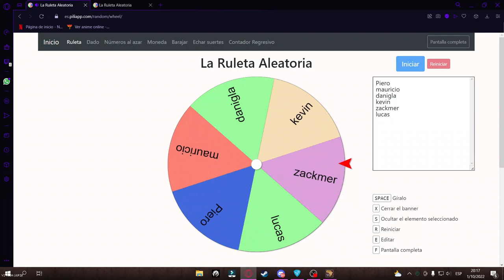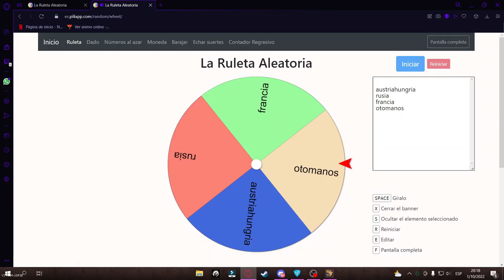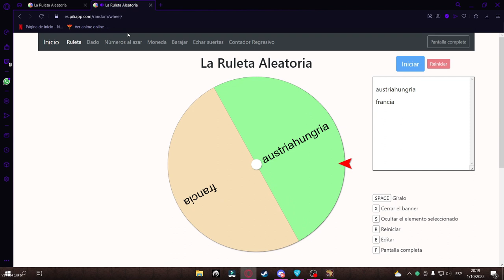LA GRAN GUERRA EN VICTORIA 2 CON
Compra tu Victoria 2 más barato :3